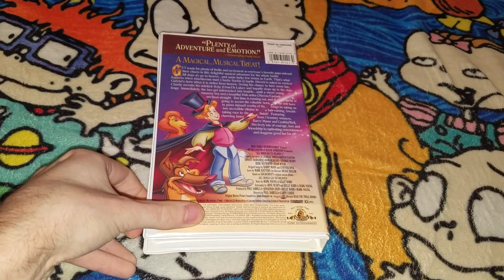All Dogs Go To Heaven 2 1999 VHS Review